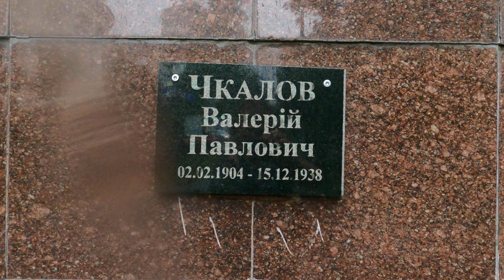215. Украина (Ukraine) Киев.ул.Олеся Гончара & пер.Чехова (Качество 4 K)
Axel Rudi Pell-Night And Rain (Ночь и дождь,а может День) 2000
                                                                                                                                                                                    ул. Олеся Гончара. (Чкалова, Маловладимирская, Столыпинская, Гершуни, Кецховели, Антоновича). Возникла в 1830-50-е годы. Большая часть улицы была проложена через овраг, служивший свалкой бытовых отходов. Вплоть до конца 19 в. улица застраивалась медленно. Впервые упоминается в 1834-36гг. как Маловладимирская (в честь св. Владимира для отличия от одной из главных улиц Киева — Владимирской).
  В 1911 году Маловладимирская улица была переименована в Столыпинскую в честь российского государственного деятеля, премьер-министра Российской империи П. А. Столыпина, убитого в Киеве. Смертельно раненый 1 сентября 1911 года в Киевской опере, Столыпин скончался 5 сентября в клинике Маковского (бывш. Качковского) на Маловладимирской (современный адрес — дом № 33). На некоторых дореволюционных планах старое название «Маловладимирская» по-прежнему указывалось после «Столыпинская» в скобках.

В 1919 году Столыпинскую улицу переименовали в улицу Григория Гершуни в честь эсера-террориста Григория Гершуни. В 1937 году улица Гершуни стала улицей Ладо Кецховели, в честь Ладо Кецховели, грузинского социал-демократа. Однако всего через два года улица получила уже пятое название — Чкалова, в честь погибшего в ноябре 1938 года лётчика Валерия Чкалова. В сквере на улице был установлен памятник Чкалову. Имя Кецховели «переехало» на Воздвиженскую улицу (укр.), которая носила его до 1984 года.

В 1941—1943 годах во время нацистской оккупации улица Чкалова называлась улицей Антоновича в честь российского (южнорусского) историка XIX века В. Б. Антоновича.                                                                                                                                                                В 1996 году состоялось седьмое, последнее переименование улицы — в честь скончавшегося в 1995 году украинского писателя Олеся Гончара. Памятник Гончару украсил сквер рядом с улицей Гончара на углу улиц Коцюбинского и Чапаева.

Известный немецкий гитарный виртуоз Аксель Руди Пелл (Axel Rudi Pell)  в возрасте двадцати лет создал в Бохуме первый коллектив SINNER, позднее переименованный в STEELER, чтобы избежать путаницы с другим немецким коллективом SINNER, созданным в это же время..                                                                                                                                  Аксель Руди Пелл (нем. Axel Rudi Pell; 27 июня 1960, Ваттеншейд, Арнсберг, ФРГ) — немецкий гитарист, играющий в стиле мелодичный хеви-метал, а также композитор и музыкальный продюсер. Основатель одноимённого проекта Axel Rudi Pell.